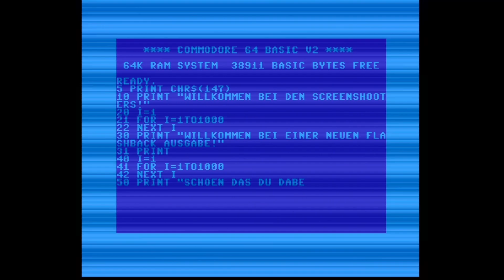[ Flashback ] Jungle Joe (2022) - Commodore 64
Game: Laserscape
Erstveröffentlichung: 2022
Entwickler: Vector5 Game

Systeme: Commodore 64

Jungle Joe ist ein Puzzle-Abenteuer-Spiel.

Das Ziel des Spiels ist einfach: Baue dir einen Weg zum Ausgang des Levels, indem du Leiterteile benutzt.

Auf dem Weg dorthin gibt es viele rätselhafte Entscheidungen zu treffen. Vermeiden sollten wir jede Berührung mit Feinden und anderen Hindernissen.

Jeder Level ist in drei Kontrollpunkte unterteilt.

Das Spiel verfügt über ein Passwortsystem, um bereits gespielte Levels zu laden.

In [ Flashback ] stellen wir euch kurz ältere Spiele vor: älter heißt jetzt aber nicht 3-4 Jahre alt, sondern kann in die Jahrzehnte gehen.
Abweichend davon schauen wir aber auch zwischendurch in neue Releases für die klassischen Systeme rein, einfach um zu sehen wie aktiv diese Geräte heute noch unterstützt werden.

Hier werden keine vollständigen Let's Plays / Gameplays gezeigt, sondern pro Folge (vielleicht auch mal zwei) schauen wir uns ein Spiel an um einfach mal zu sehen "wie es früher war".

Solltet ihr Wünsche haben, also welches Spiel ihr hier mal sehen wollt, laßt es uns wissen.